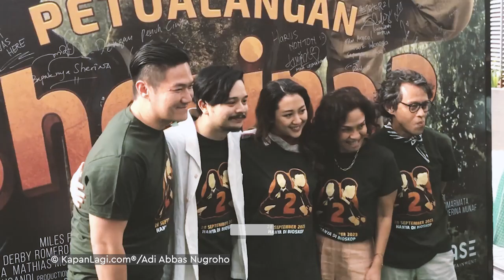23 Tahun Berlalu, Mathias Muchus Masih Dipanggil Pak Darmawan Gara-Gara 'PETUALANGAN SHERINA'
KLovers,
Petualangan Sherina 2 merilis official trailernya pada 20 Juli 2023. Sherina (Sherina Munaf) akan kembali bereuni dengan Saddam (Derby Romero) saat ia ditugaskan melakukan liputan eksklusif di hutan Kalimantan. Hampir semua cast ikut hadir dalam penayangan perdana trailer film yang diderek oleh Riri Riza ini, tak terkecuali aktor Mathias Muchus yang berperan sebagai Pak Darmawan, ayah Sherina. 23 tahun berlalu dari film pertama, suami Mira Lesmana ini ternyata masih dipanggil Pak Darmawan oleh para fans.